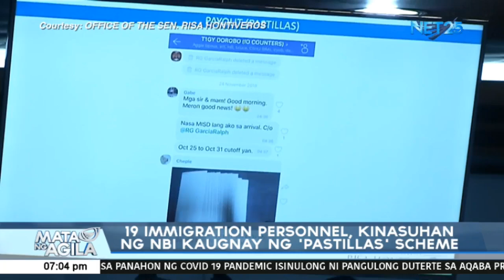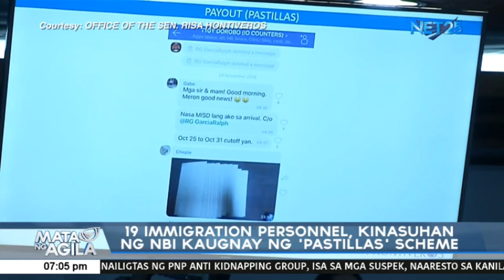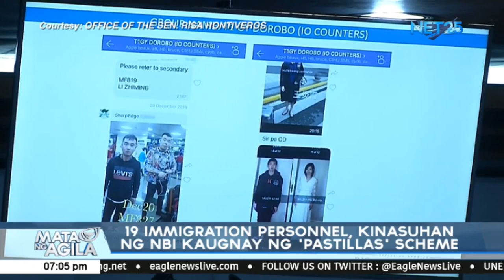19 immigration personnel, kinasuhan ng NBI kaugnay ng 'pastillas' scheme